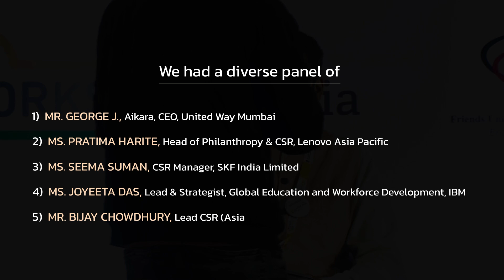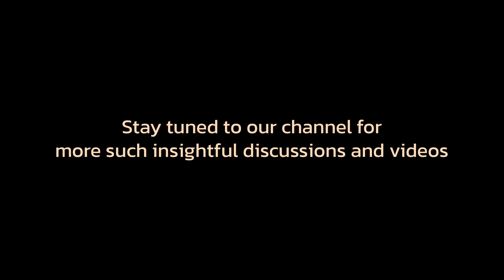India CSR Summit 2022-Session on Empowering Education through STEM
Tune in for an engaging panel discussion held at the India CSR Summit on November 15, 2022, as we delve into the theme of "Empowering Education through STEM" This thought-provoking discussion brings together experts from various fields to explore the challenges and opportunities surrounding STEM education in India. Watch this video to gain valuable insights from our esteemedpanelistss, including Mr. George Aikara from United Way Mumbai, Ms. Pratima Harite representing Lenovo Asia Pacific, Ms. Seema Suman from SKF India Limited, Ms. Joyeeta Das from IBM, and Mr. Bijay Chowdhury from Synopsys Inc. Their diverse perspectives and expertise offer a comprehensive understanding of the subject.

Discover key recommendations discussed during the panel session, where our esteemed panelists shed light on innovative approaches and strategies to enhance STEM education in India. From leveraging technology to fostering partnerships, these recommendations provide actionable insights for transforming traditional classrooms into dynamic learning spaces. Join us for this enlightening discussion and unlock the power of STEM in education!